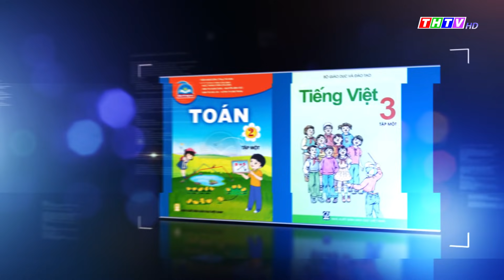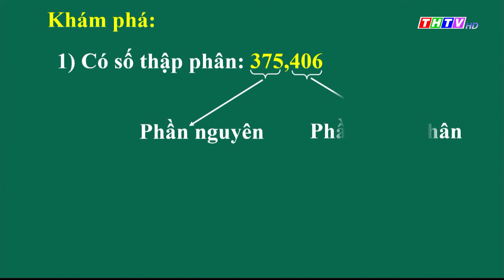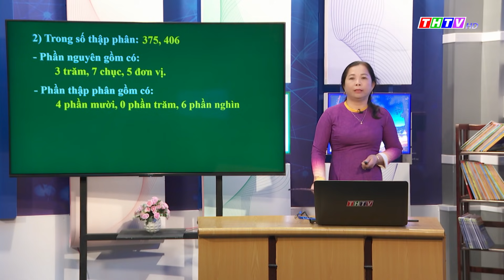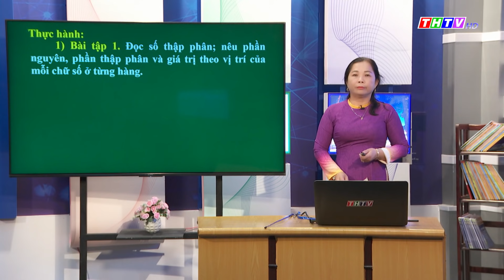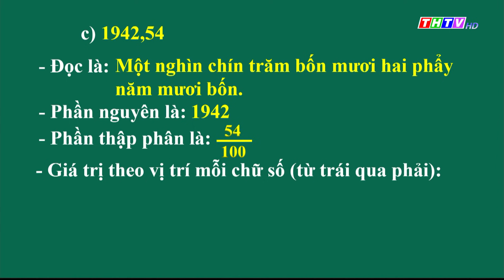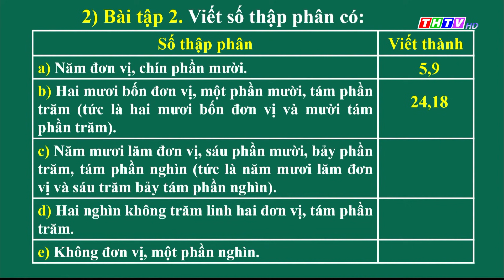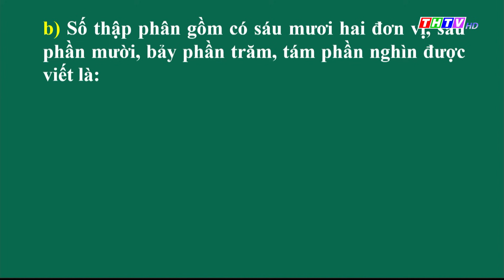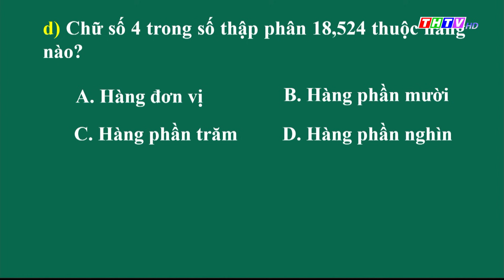Bài: Hàng của số thập phân. Đọc, viết số thập phân|Toán lớp 5|Truyền hình Trà Vinh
Cô Nguyễn Thị Thu - Trường TH Minh Trí, Thành phố Trà Vinh